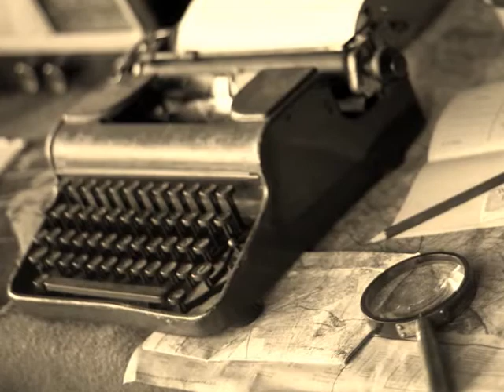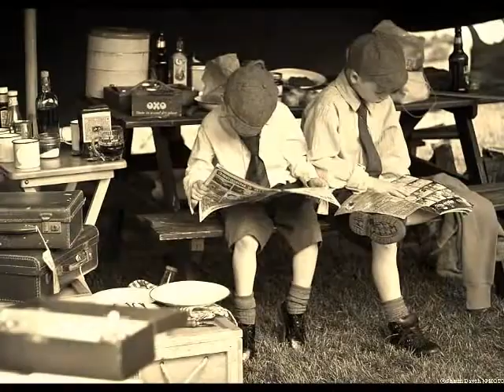Operation Tutbury Castle 1940's Re-Enactment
Tutbury Castle once again staged its annual event 'Operation Tutbury Castle' from the nostalgic 1940's era on Sunday 26th and Monday 27th May.
This spectacular weekend is one of the biggest events of the year, with hundreds of actors dressed in 1940's uniforms and civilian dress.

British, American, German and Russian soldiers created displays, show armaments and stage battle re-enactments and skirmishes.
Military vehicles bring the war times to life and fantastic 1940's music kept our feet tapping throughout the day.

Fantastic living history groups demonstrated how life was during the war years.
Stall holders sold civilian and military memorabilia and there was a fashion show of clothes of the time.

A fun day out for all the family.